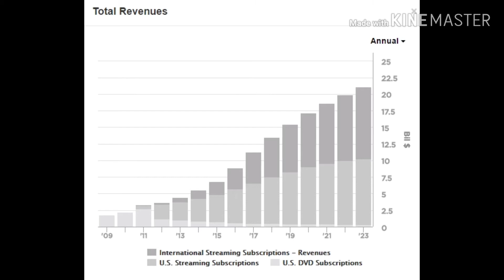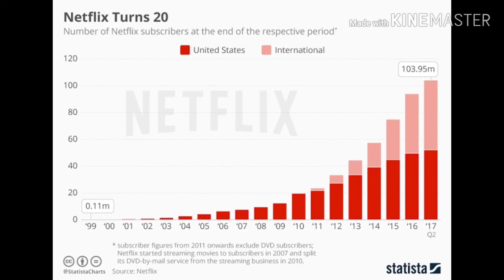How Netflix Got Succeed | Tamil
How Netflix got Succeed,entire history is explained in tamil.
Netflix, Inc. is an American media-services provider and production company headquartered in Los Gatos, California, founded in 1997 by Reed Hastings and Marc Randolph in Scotts Valley, California.

Follow RENDU PASANGA on YouTube for more exciting action!